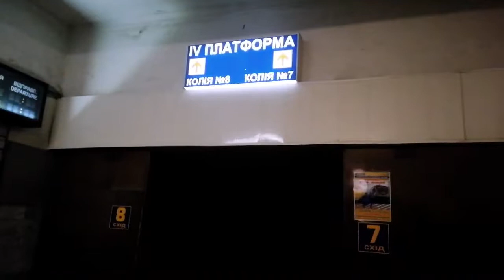MY TRIP TO LVIV | POLICE SEARCH MY PHONE | WORST 15HOURS OF MY LIFE | Russia invades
MY TRIP TO LVIV | WORST 15HOURS OF MY LIFE | POLICE SEARCH MY PHONE | Russia invades Ukraine

My trip from Dnipro To Lviv. I  had to shot this video with my phone hope you like it.

Fair Used